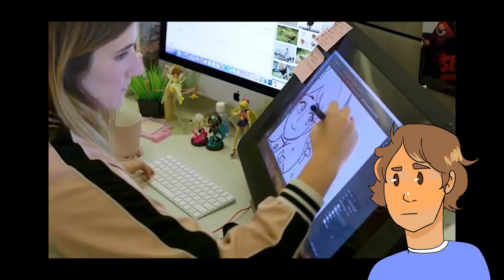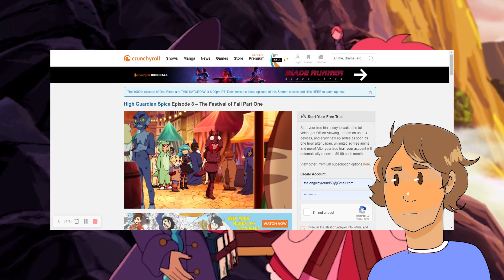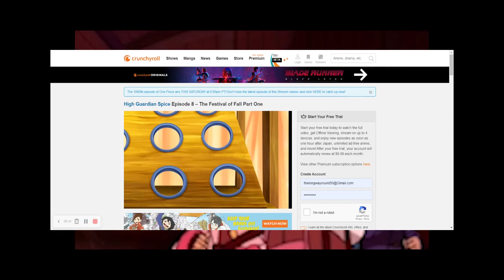We Need to Talk about High Guardian Spice...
or, me ranting about how much I love Snapdragon and hate Rosemary for 20 minutes